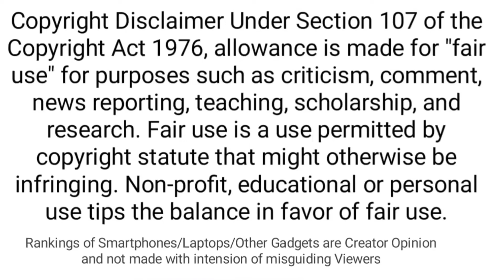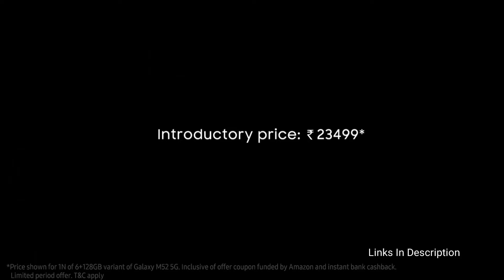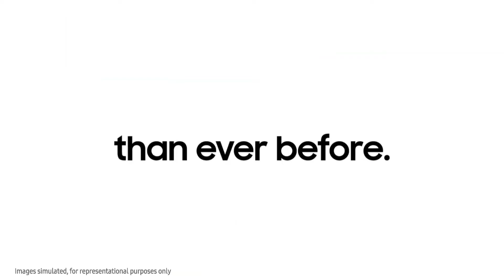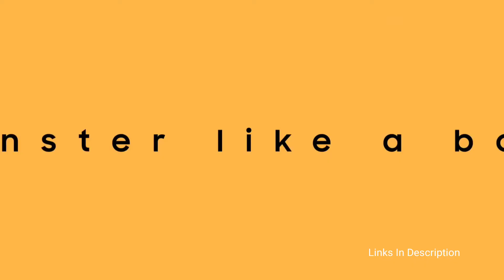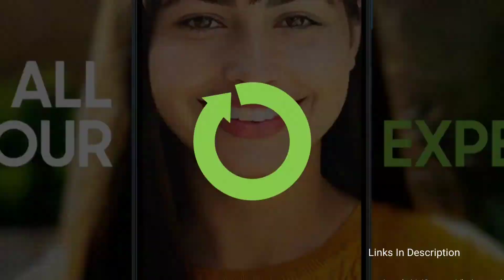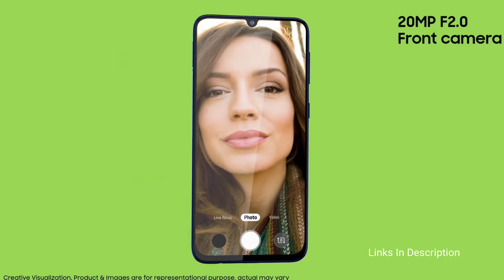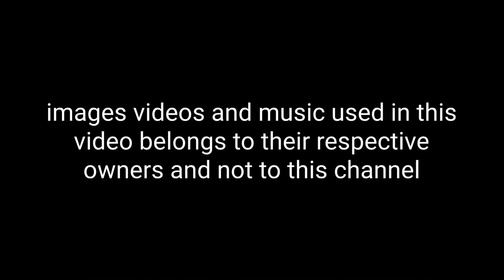5 Best Samsung Galaxy M Series Phones 2022